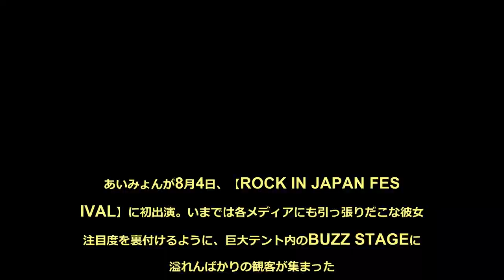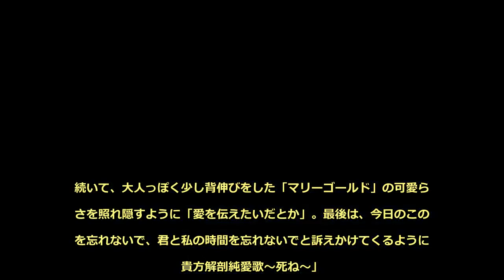溢れかえる人の前で魅せつけたあいみょんの初ステージ！【ROCK IN JAPAN FESTIVAL 2018】 - めるも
あいみょんが8月4日、【ROCK IN JAPAN FESTIVAL】に初出演。いまでは各メディアにも引っ張りだこな彼女の注目度を裏付けるように、巨大テント内のBUZZ STAGEには溢れんばかりの観客が集まった。外に出たくてうずうずしているような彼女のステージには、一目見ようと背伸びをする人、少しでも近くで聴こうとテントの外でステージに近い距離で聴く人、通路も埋め尽くされるほどの人、人、人。「憧れてきたんだ」、「生きていたんだよな」、力強い歌声の中にも穏やかな涼しさを持つあいみょん。寄り添ってくれると思ったら突き放してくる、そんな歌詞に男女問わず魅了されていく。「君はロックを聴かない」、会場に集結した多くのファンは、一度は抑えた感情が張り裂けそうな気持ちになったのではないだろうか。歌声をはっきりと聴かせてくれる彼女の堂々とした姿に、歯がゆい気持ちになりながらも安堵感が漂う。この溶けそうな暑さ、テントの中の熱気に「満月の夜なら」を演奏。ゆらりゆれ、次へ次へとエスコートしてくれるようにも見える。だけど遊ばれているように惑わせてくるのが、割れそうで割れない卵の黄身のようでたまらなかった。「はじめて人生でいちばん汗をかきました」とあいみょん。灼熱に近い中でのライブだ。「毎年歳をとって心も大きく変わっている」と心情を語り、次に演奏したのは8月8日にリリースされたばかりの夏らしい爽やかな楽曲「マリーゴールド」。続いて、大人っぽく少し背伸びをした「マリーゴールド」の可愛らしさを照れ隠すように「愛を伝えたいだとか」。最後は、今日のこの日を忘れないで、君と私の時間を忘れないでと訴えかけてくるように「貴方解剖純愛歌～死ね～」。歌詞にも歌声にもインパクトは十分だ。熱量爆発寸前のあいみょんのステージ。駆け付け、詰め寄せた多くの人だかりは、たったさっきまでの出来事よりも、彼女の今後への期待とワクワクで溢れかえっていた。